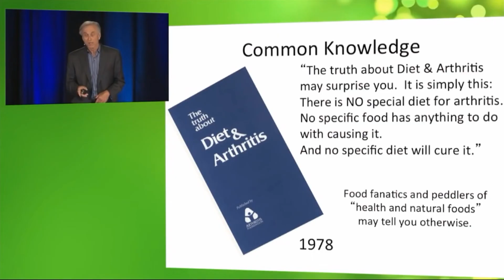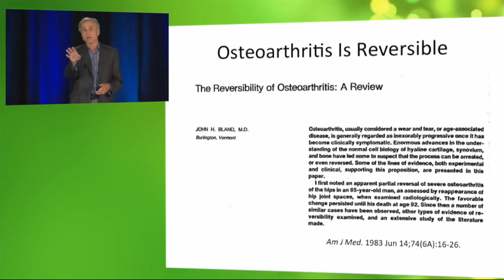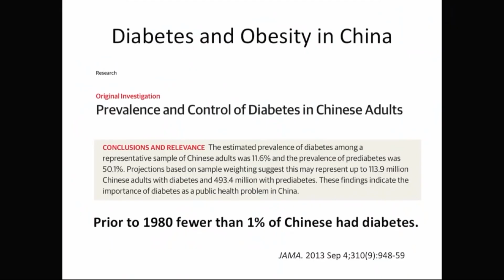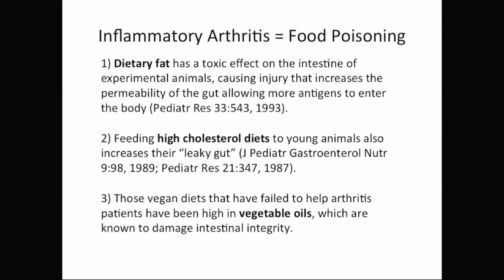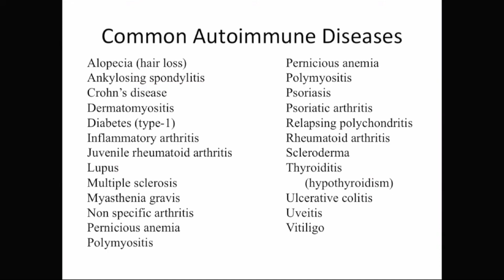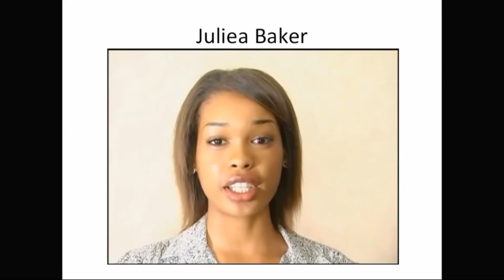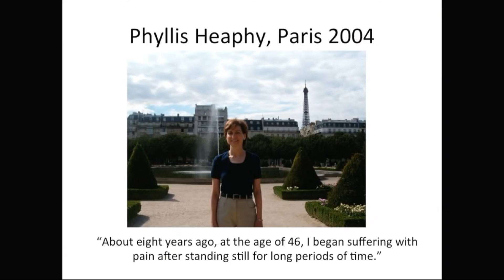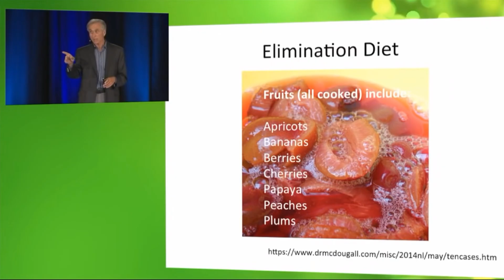Причина Артрита и Как Его Вылечить на 100% | Глютен, Вред Масел, Диета | Доктор Джон МакДугалл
В чем причина Артрита? Об этом расскажет доктор Джон Макдугалл в увлекательной лекции!
Джон Макдугалл, дата рождения: 17 мая 1947 г.  (возраст 76 лет)  — врач, специалист по здоровому питанию, занимающийся исследованиями влияния питания на здоровье на протяжении 45 лет. Вместе со своей женой Мэри разработал программу Макдугалла, в которой приняли участие более пяти тысяч человек, и для большинства из них жизнь полностью изменилась. Программа Макдугалла не только улучшает здоровье, но и позволяет излечить заболевания сердца, диабет, нормализовать давление — без использования лекарств. Благодаря вкусным рецептам Мэри программа не только приносит пользу, но и доставляет удовольствие.
Суммарный тираж одиннадцати книг Макдугалла — полтора миллиона экземпляров.